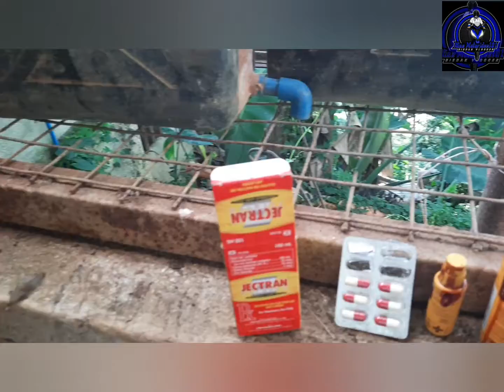PAANO MAG INJECTION AT MAG KAKAPON NG MGA BIIK🐷🐷🐷🐖🐖🐖Ninz Motorides101